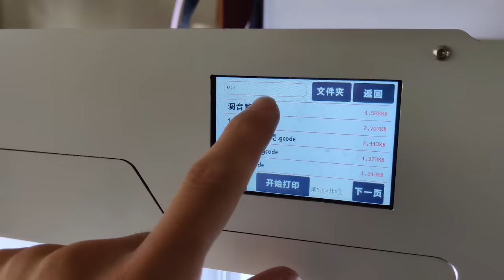电摇嘲讽枪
临时起意的烂活儿，时间紧张没有处理好开关和调音共鸣腔的设计，大家看个乐吧。。。